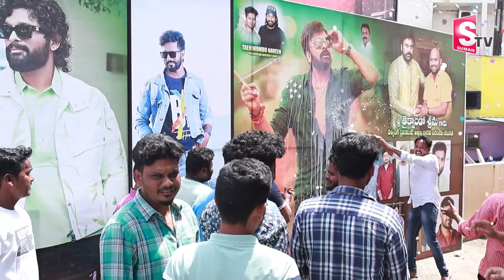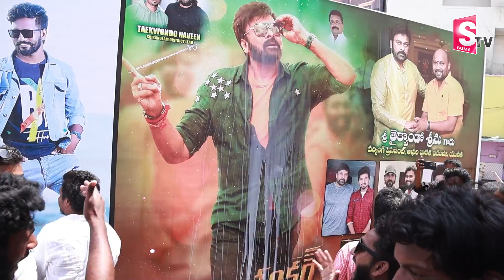Megastar Bhola Shankar Public Talk At Srikakulam || Megastar Bhola Shankar Movie Review || SumanTV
Watch►Megastar Bhola Shankar Public Talk At Srikakulam || Megastar Bhola Shankar Movie Review || SumanTV